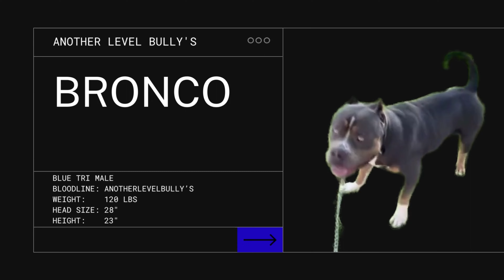XL American Bully Puppy Raffle Winner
Another Level Bully's presents its first puppy raffle.  You can take home a champion bully by paying as little as $1.  Thats right! There is no catch and no tricks.  Our goal is to give that family who cannot afford to pay thousands for a dog an opportunity to have a quality dog.  But it does not stop there, all are welcome to play as long as you follow a few rules.  We just wanted to level the playing field.

Raffle Date:  YouTube Live - Saturday at 7 PM Pacific Time Zone

If your looking for XL American Bully Pup you have come to the right place. Here at Another Level Bully's Kennel (ALB), we serve to please our customers with real, raw, authentic information about everything you would need to know before picking your bully pet.  With over 10 years of experience, you will get to see how Wynter's 1st litter with Bronco.  We encourage all potential pet owners and breeders to watch all videos and schedule a meet and greet with puppy parents before purchase so that you know what you're bringing home.

We are located out of Moreno Valley and Corona California.

ALB Kennel is located in Moreno Valley, CA and we specialize in breeding XL American Bully Dogs.  Breeders at ALB can be dated back to 2004, which leads to over 15 years of experience. Our main objective is to produce top-tier American Bully Puppies by staying consistent with a rich bloodline, calm temperaments, and show quality genetics. But don't let this message convenience you, just come see for yourself how well our dogs coexist with kids, families, strangers, and other pets.